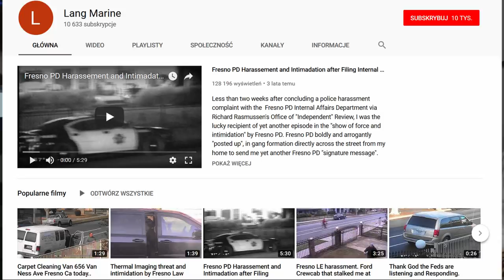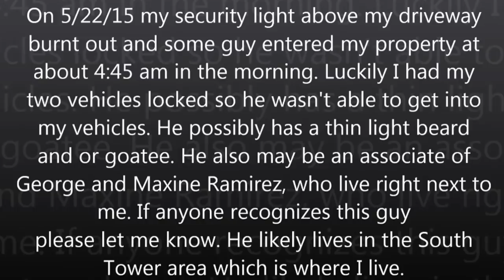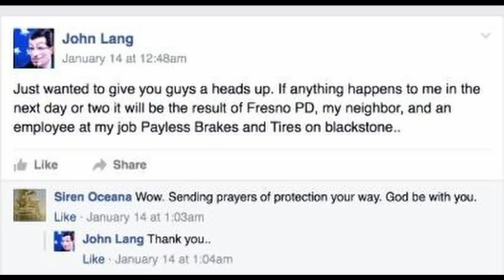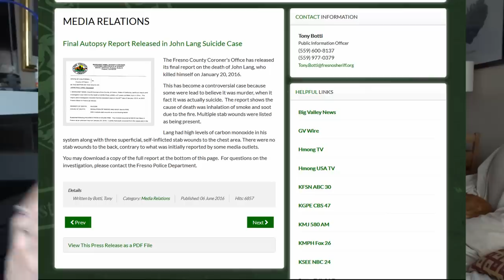Dziwna sprawa Johna Langa | Aneks kryminalny